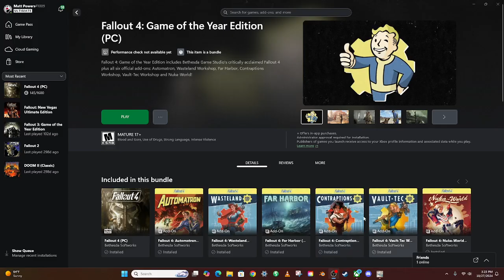Say Hello to my Little Friend | Fallout 4 (Part 7) | Tutorial and Playthrough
Here we go ... Hello all, and welcome to Fallout 4! This is one of my favorite games. I think I've actually beaten the thing about four times now, all with different endings. But to help out a few friends who are having some trouble with the game, I've decided to do a walkthrough of how I play Fallout 4, in hopes of giving them (and you!) some ideas on how to play.

If you've played the game before, fantastic! You'll enjoy my haphazard way of falling ass first into victory. If you HAVEN'T played before, just do what I say to do and not what I usually end up doing in the first place, and yeah ... you'll be fine.

So sit back, strap in, and controller up as we walk through Fallout 4!

All opinions expressed on this program are the opinions of those who speak them, and not necessarily the opinions of Corthos Entertainment. All character impersonations are done so poorly, and as such not intended to offend. If you have any questions or comments, please refer them to and we will answer them as soon as we possibly can.